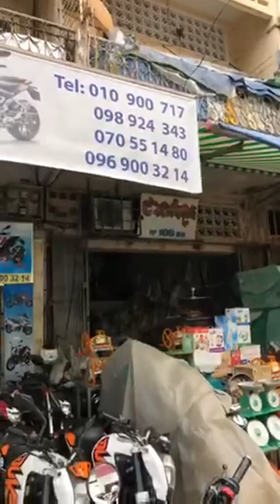មកដល់ថ្មីថ្មីបញ្ចុះ តំលៃពិសេ រត្ន័ សុភា ទិញ និង លក់ម៉ូតូគ្រប់ប្រភេទ